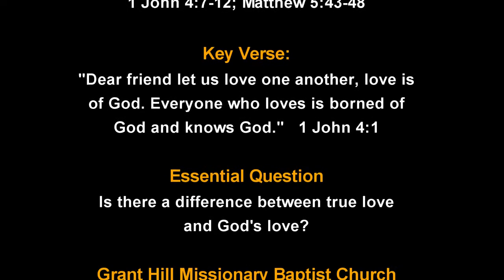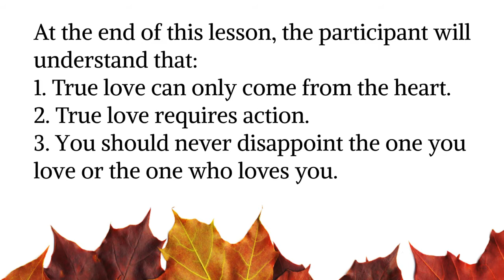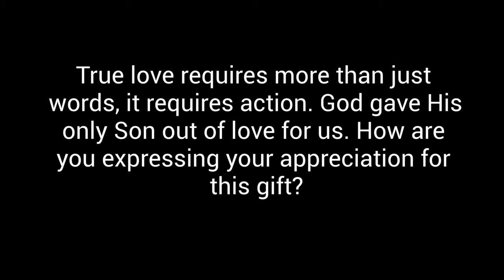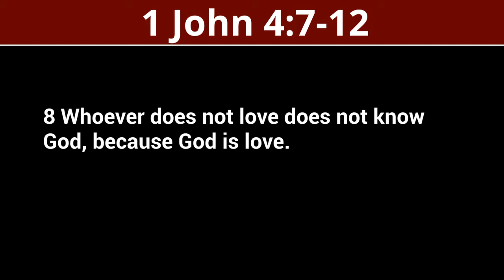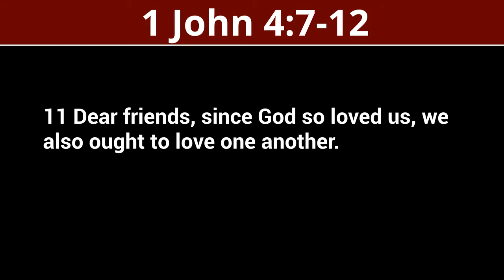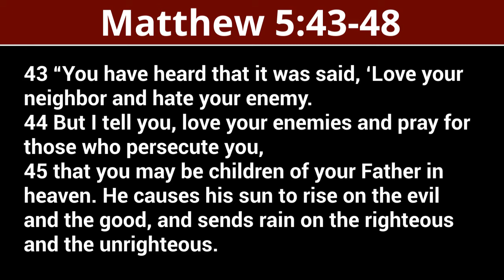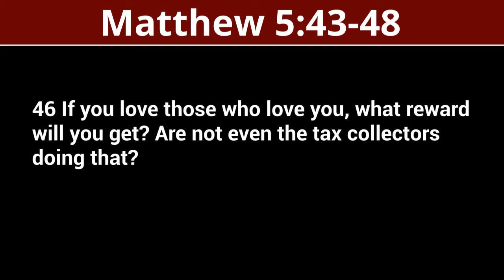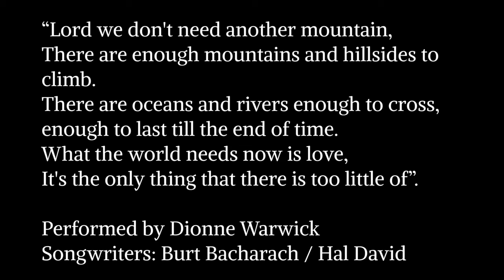GHMBC Sunday School 10302022